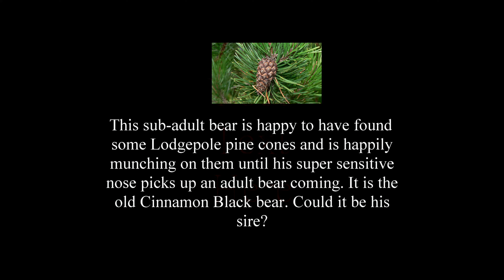Close up on a young Black bear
Just before filming the Old Cinnamon Black bear, this young sub-adult  bear appeared suddenly. I couldn't help thinking that the old bear was probably his sire, because of the coloring on the sub-adult. However, even sires can be dangerous to their young.